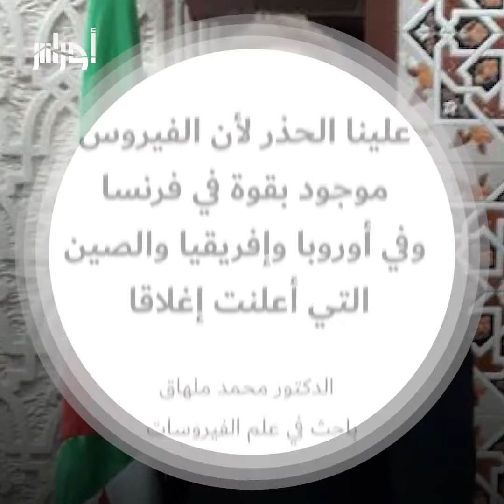نعم.. الجزائر تسجل أكبر تراجع لها منذ أن عرفت أولى الإصابات قبل قرابة سنتين.. هل تودع كورونا؟